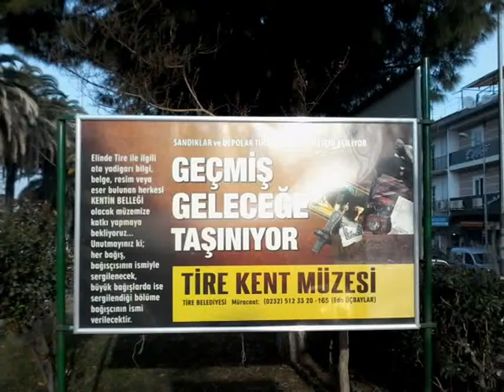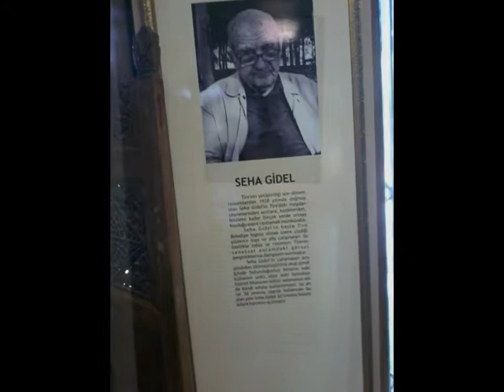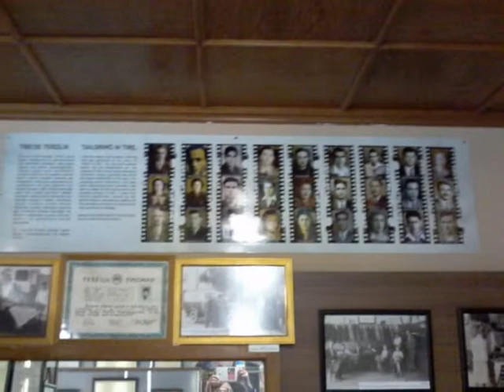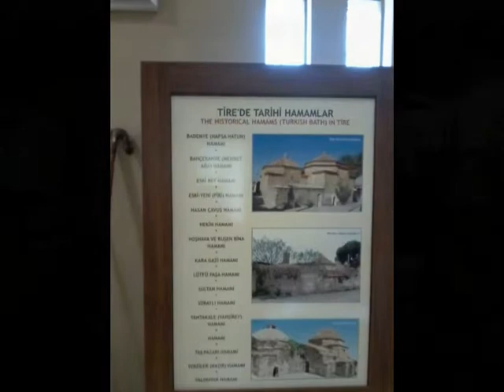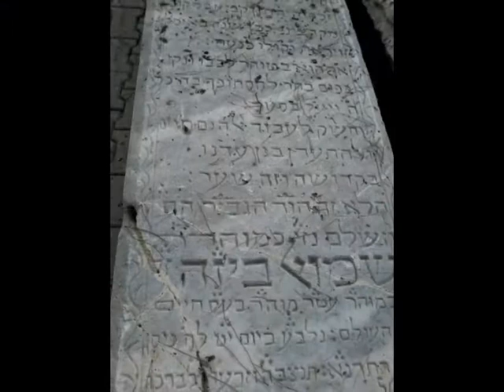Visit at Tire City Museum by The Licensed Turkish Tour Guide Sinan Tortum-Tire, Izmir, Kusadasi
Profesyonel Kokartlı Turist Rehberi Sinan Tortum ( İngillizce-Norvecce) ( İsvecli Gruplara da çıkıyorum)
Edremit-Havran-Burhaniye-Gömeç-Ayvalık-İ­­­­­zmir-Tire-Çeşme-Foça-Kuşadasi-Selçuk­-­E­f­e­s-Bergama
Professional Tour Guide Sinan Tortum ( English-Norwegian)
Edremit-Havran-Burhaniye-Gomec-Ayvalik-I­­­­­zmir-Tire-Cesme-Foca-Kusadasi-Selcuk­-­E­p­h­esus-Pergamon